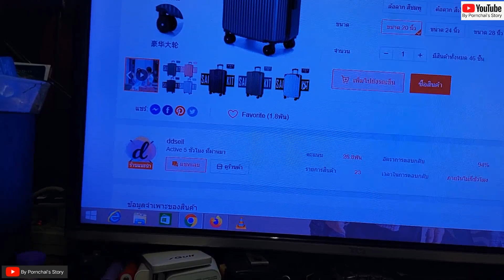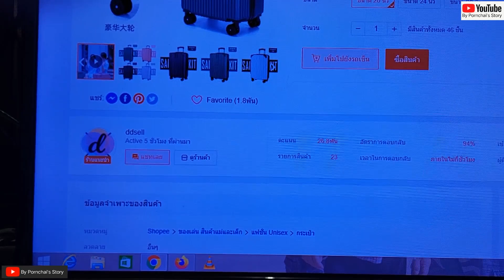สั่งซื้อกระเป๋าล้อลาก ขนาด 20 นิ้ว สีเขียวจากShopee ไปต่างประเทศจะรอดไหม?- By Pornchai's Story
วัสดุดูบางไปหน่อย แต่ก็สมราคาครับพอใส่เสื้อผ้าเดินทางได้ ถ้าจะให้ดีซื้อหลักพันแบบใช้ได้นานๆจะคุ้มกว่า สำหรับใครที่กำลังตัดสินใจครับ
☑️กระเป๋าเดินทางรุ่นซิป มีระบบล๊อค3หลัก
☑️วัสดุ PC + ABS  เงาวาวหรูหรา
☑️เหมาะสำหรับเดินทาง2-3วัน ไซส์นี้สามารถหิ้วขึ้นเครื่องได้
☑️คันชักปรับได้ 2 ระดับ
☑️มีคันชักและโครงอลูมิเนียม
☑️ล้อหมุนได้360องศา เข็นลื่นเข็นสบาย รับน้ำหนักได้ดี
☑️ด้านในบุด้วยผ้า Polyester Fiber
ขนาด 20 นิ้ว 35*25*56 cm​ น้ำหนักประมาณ3.0​ Kg    มีหูหิ้วด้านข้าง